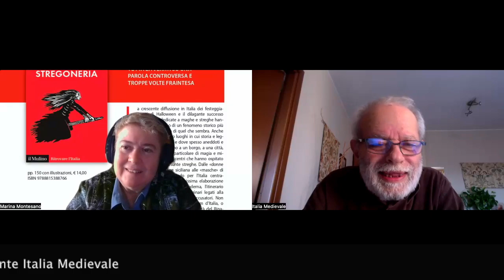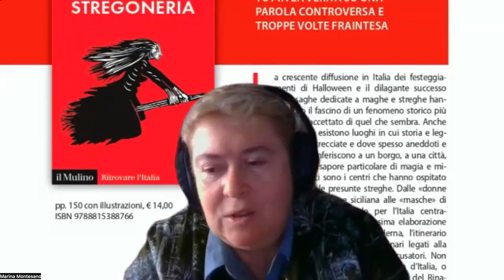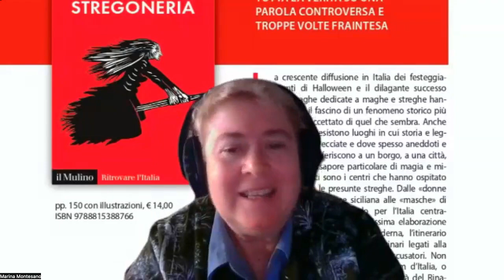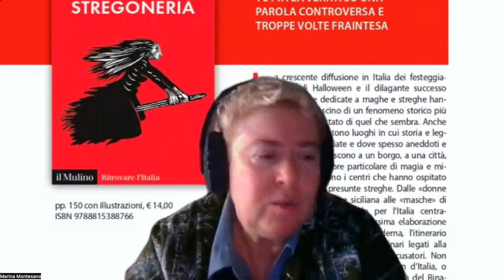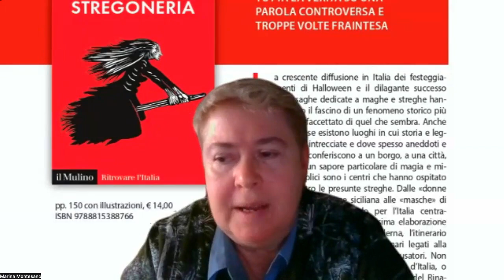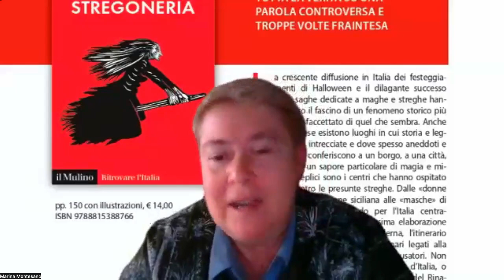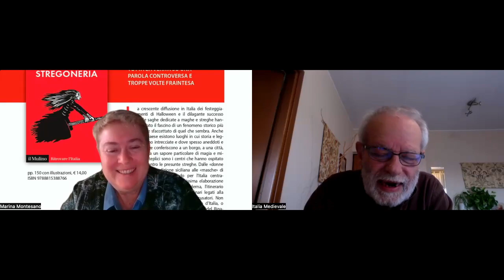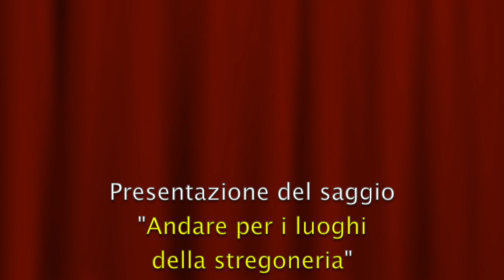Andare per i luoghi della stregoneria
Video presentazione del saggio "Andare per i luoghi della stregoneria" (Il Mulino, 2024) di Marina Montesano con la partecipazione dell'autrice.
Convivi sabbatici, filtri incantati, triangoli magici: ingredienti fantastici di una storia crudele.
La figura della strega, vista via via non più soltanto come malefica, ma guaritrice, medium, fata, e il dilagante successo delle saghe ad essa dedicate hanno alimentato il fascino di un fenomeno storico più complesso e sfaccettato di quel che sembra. Anche nel nostro paese esistono luoghi in cui storia e leggenda si sono intrecciate e dove spesso aneddoti e testimonianze conferiscono a un borgo, a una città, a una foresta un sapore particolare di magia e mistero, senza contare quei centri che hanno ospitato i processi. Dalle «donne di fuori» della tradizione siciliana alle «masche» di quella piemontese, passando per l’Italia centrale, l’itinerario si snoda fra luoghi reali e immaginari legati alla memoria delle streghe e dei loro accusatori. Non soltanto villaggi, come Triora, la Salem d’Italia, o borghi come Fiano Romano e Todi, ma anche vivaci città del Rinascimento, come Roma, Milano, Perugia, Modena.
Marina Montesano insegna Storia medievale nell’Università di Messina. Scrive per «Storica» del National Geographic, oltre che per diversi giornali. Tra i suoi libri più recenti: «Dio lo volle? 1204: la vera caduta di Costantinopoli» (Salerno editrice, 2020), «Ai margini del Medioevo. Storia culturale dell’alterità» (2021) e «Maleficia. Storie di streghe dall’Antichità al Rinascimento» (2023), entrambi con Carocci. Per il Mulino «Donne sacre» (con F. Cardini, 2023).